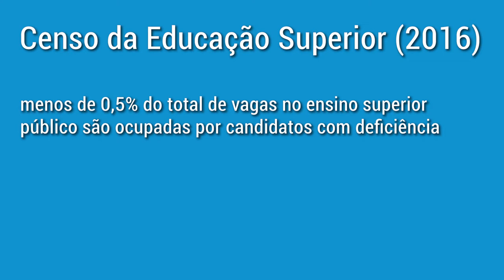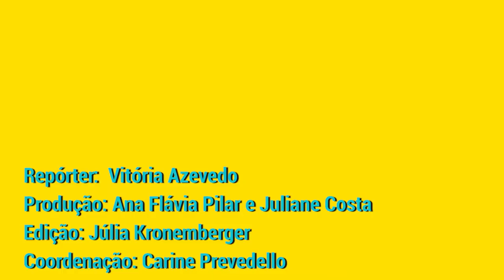Acessibilidade no Ensino Superior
Uma universidade com acessibilidade é um direito de todo aluno com deficiência. Foi essa temática que abriu os debates desta quinta-feira no FestivaldoConhecimentoUFRJ! 💗⁣
O assunto, de suma importância, foi citado por diversas mesas, com diferentes abordagens. Por exemplo, qual a melhor forma de fazer um Período Letivo Excepcional, com aulas remotas, que seja inclusivo para pessoas com deficiência? ⁣
O Festival do Conhecimento vai até amanhã e você pode encontrar todas as transmissões, inclusive as que já aconteceram, nas redes da Pró-Reitoria de Extensão da UFRJ! 🖱🤳⁣